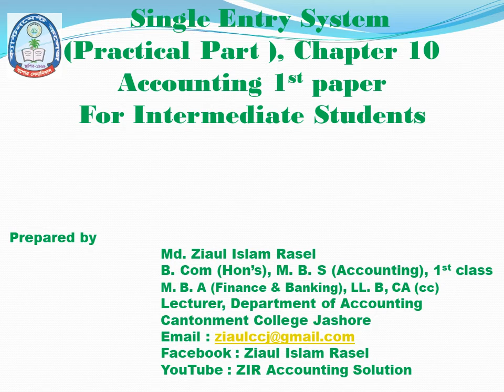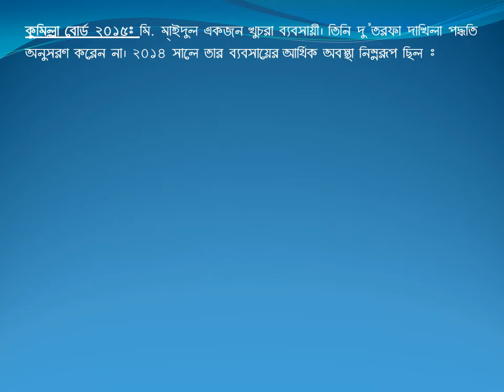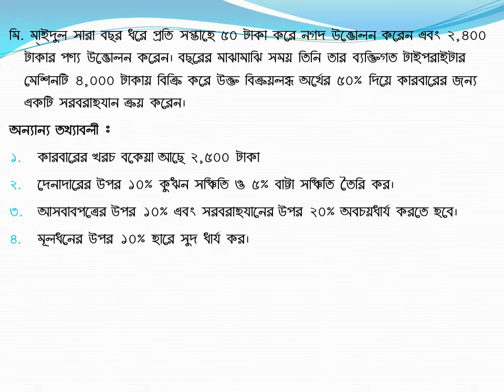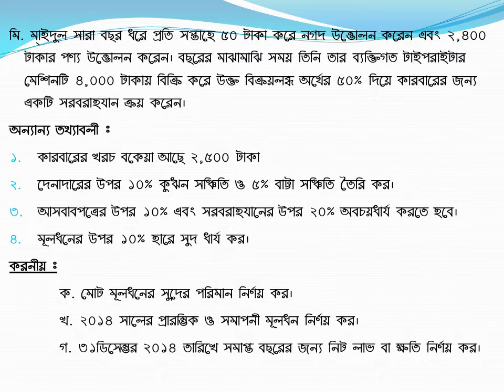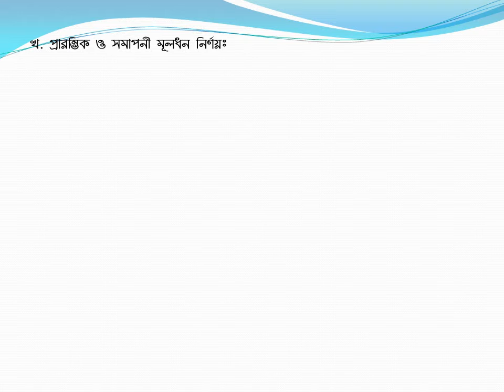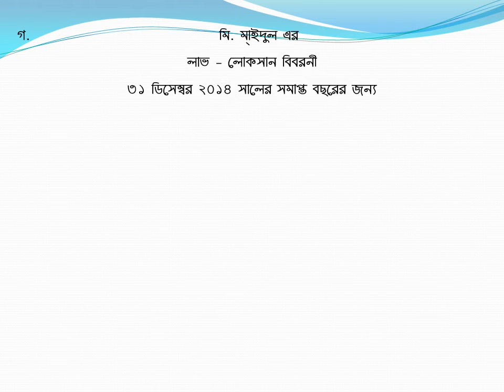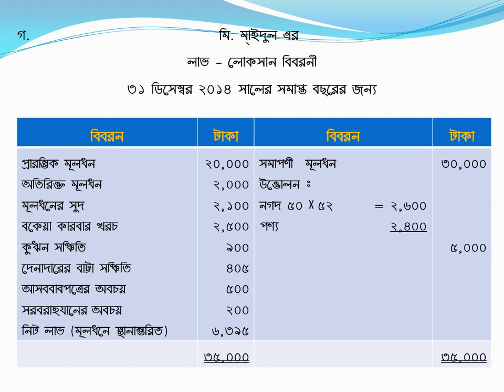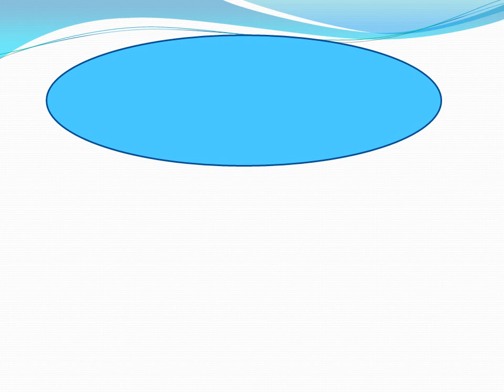Single Entry System, Practical Part, For Intermediate Students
Accounting 1st Paper, Chapter 10